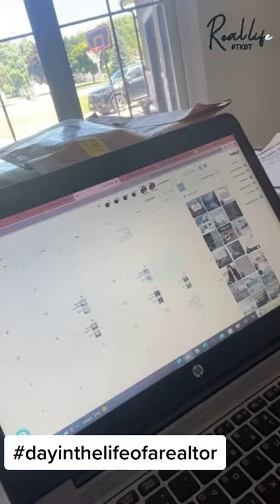Day in the Life of Realtor| CREDITS:Ashleigh B.